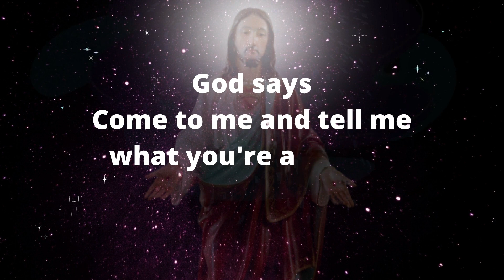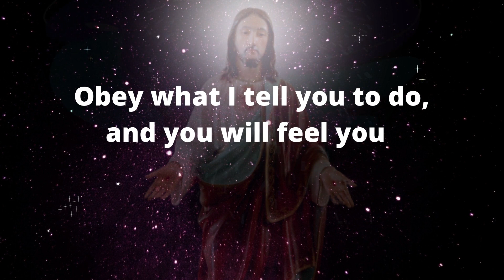💕 Gods message today before December ends know this secret 🦋 | God msg | Gods message for me today 💕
Universe message
Jesus message
Angels message
Jesus message
God Blessings message
Godly quotes
Bible quotes
Bible message
Quotes god
Life quotes
Jesus quotes
Faith quotes